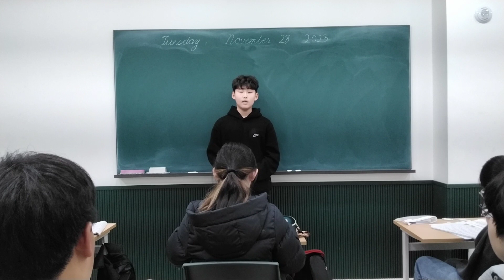Introduce Myself by Jeff Kim